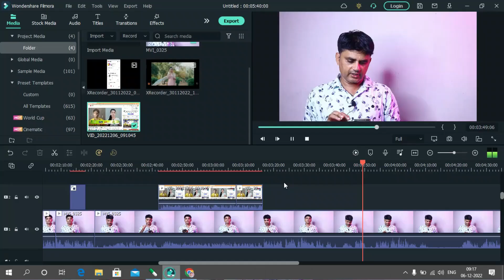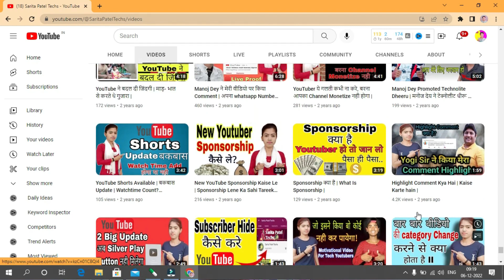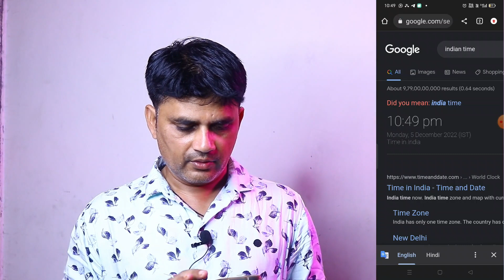How to Grow Tech Channel in 2023 [100%] | Youtube Par Video Viral Kaise Karte Hain@SaritaPatelTechs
How to Grow Tech Channel in 2023 [100%] | Youtube Par Video Viral Kaise Karte Hain

Dosto Aaj  Ki Is Video Me Maine Aapko Ye  Bataya Hai Ki 2023 Me Tech  YouTube Channel Kaise Grow Kar Sakte Hai Ummeed Hai Aapko Ye Video Bahut Hi Jyada  Pasand Aayega

how to grow a youtube channel from scratch

50MM LENS
CAMERA TRIPOD
TRIPOD FOR MOBILE
VLOG GORILLA POD
LIGHT STAND (SOFTBOX)
GREEN SCREEN WITH STEND
TRIPOD FOR DSLR
RING LIGHT WITH TRIPOD STEND